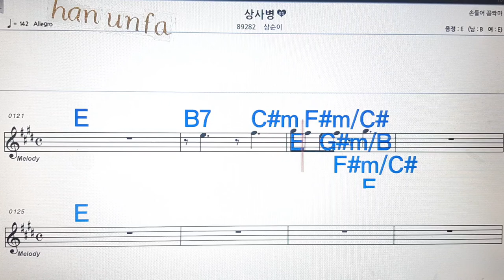상사병/삼순이💋노래방, 통기타 , 코드 큰악보, 가라오케, 반주💖Karaoke, Sheet Music, Chord, MR